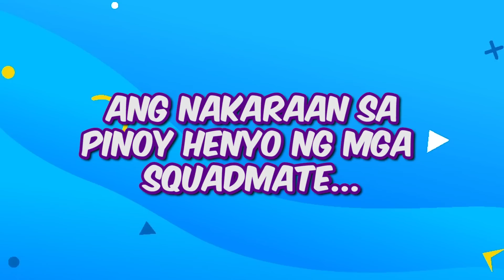PINOY HENYO • FRANSETH VS SQUAD BOYS PART 2! | The Squad 2022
Ito na ang Part 2 ng Pinoy Henyo challenge with Boys Squad and FranSeth! Sino kaya ang mananalo?

Abangan ang nakakaaliw na challenge na ito sa ating The Squad 2022 Youtube Channel ngayong gabi, 6PM!